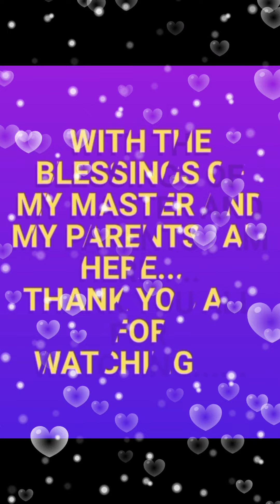ফাগুনের মোহনায়❤️ Phagooner Mohonai Dance ❤️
Namaste 🙏🙏

My youtube channel link. Kindly check my videos.